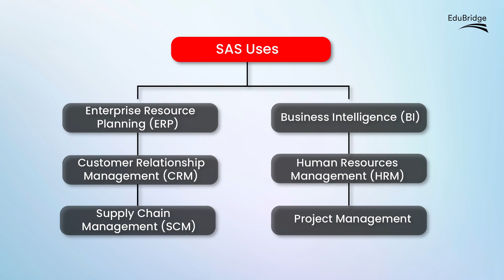Difference between SAS & Saas explained in a minute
In this quick one-minute video, we'll demystify the key differences between SAS (Software as a Service) and SaaS (Software as a Service).

Are you eager to pursue a rewarding career in technology? Join us as we break down the fundamental distinctions between these two crucial concepts in the tech world.

Understanding the nuances between SAS and SaaS is essential for anyone looking to excel in the tech industry. Whether you're a seasoned professional or just starting your career journey, this knowledge will give you a competitive edge.